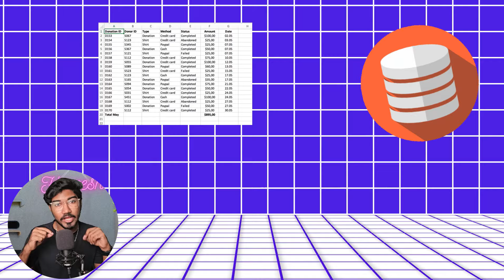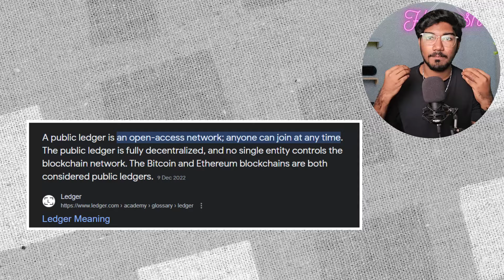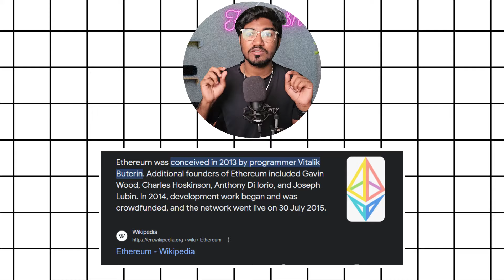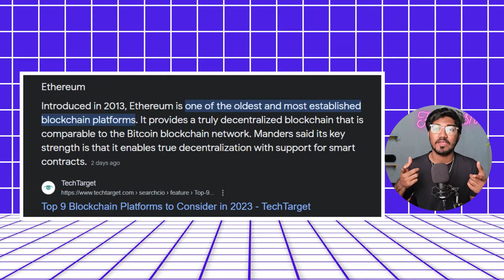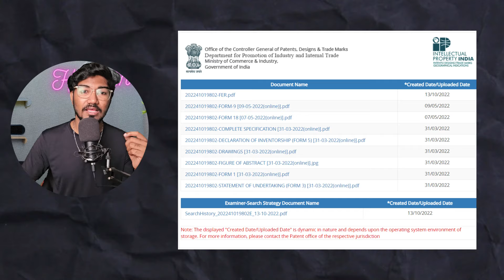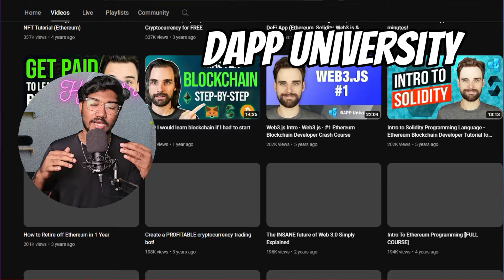What Is Blockchain | Blockchain Explained | How Blockchain Work| Become Blockchain developer | Tamil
Chapters:

00:00 - Intro
00:30 - What is Blockchain?
01:22 - Who created Blockchain?
01:50 - What is cryptocurrency?
02:10 - Centralized vs Decentralized
02:43 - What is a public ledger?
03:06 - Why Government hate Crypto Currency?
03:37 - Who is Vitalik Butrin?
04:04 - Can we hack blockchain?
05:23 - NFT & Minting
06:43 - Blockchain Use cases
08:02 - Technologies to Learn
10:30 - What college should I join?
10:52 - Free Learning Resources
11:52 - Salary/Scope in India
12:05 - Important Conclusion

Welcome to a comprehensive exploration of blockchain technology! In this detailed video, we will provide a thorough understanding of what blockchain is and how it works. If you're new to the concept, we'll start with a clear introduction to blockchain, breaking down the fundamental aspects of this revolutionary technology. We'll cover key topics such as the workings of blockchain technology, its applications, and its significance in the digital landscape. Whether you're a beginner or seeking a refresher, this video serves as an excellent blockchain tutorial.

Delving deeper, we'll walk you through the intricate mechanics of blockchain technology. From the underlying principles to real-world examples, we'll make sure you gain a comprehensive grasp of the intricacies involved. The tutorial aims to explain blockchain technology simply, catering to beginners who want a solid foundation in this transformative field. We'll also touch upon blockchain's role in securing transactions and its decentralized nature, ensuring that by the end of the video, you'll have a well-rounded understanding of how blockchain technology operates.

To make the learning process even more accessible, we'll provide an overview of blockchain, breaking down its components and illustrating its functionality through practical examples. This segment aims to simplify the complexities of blockchain, making it easier for beginners to follow along. Whether you're curious about the technology's potential or looking to deepen your knowledge, this tutorial is designed to cater to audiences at all levels. Join us on this journey into the world of blockchain, where we demystify the technology and provide valuable insights for beginners and enthusiasts alike.

Curious to know more about me?

Your support means the world to me! 🙌 Let's build an awesome community together. 🌍✨ Follow our Whatsapp Channel for more updates!